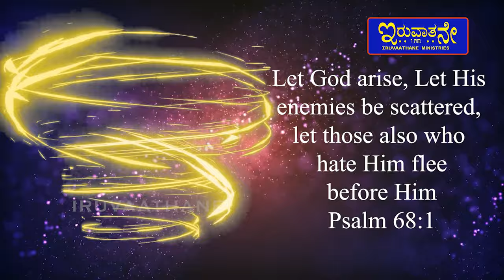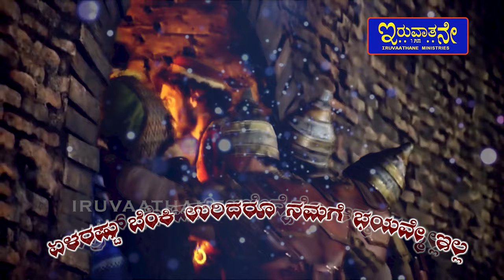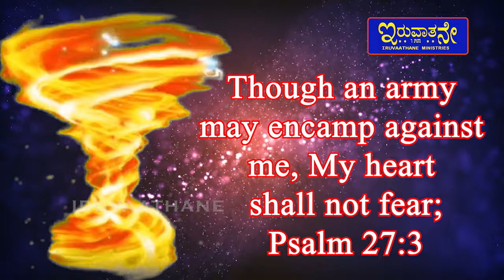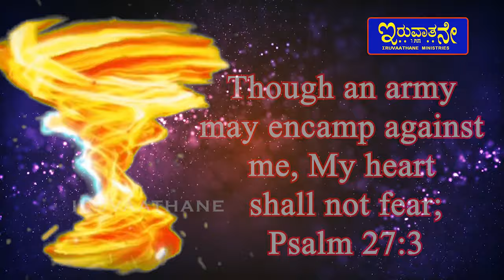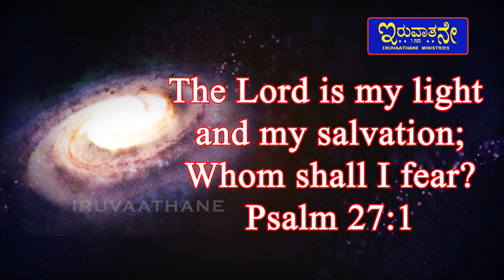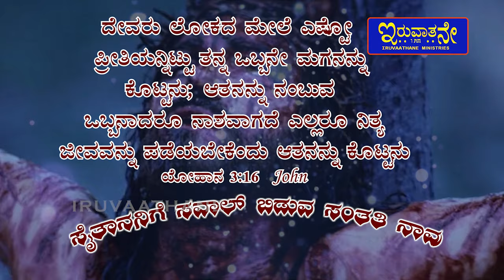Saithaninige Savaal | Kannada Christian Lyrics Song | Bro. George Wilson | Iruvaathane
Dear Beloved in the Christ,

🔴 Google Pay (or) Phone Pe
Name : GEORGE WILSON

🔴 HDFC - Bank Details ( Current Account )
Account Name : GEORGE WILSON
Branch Name - HRBR layout branch
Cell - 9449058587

and be gracious to you; the Lord turn his face toward you and give you peace.

Pr. George Wilson

Iruvaathane Ministries
P.O.Box 8485,
St. Thomas Town Post,
Bangalore - 560084

𝐓𝐔𝐑𝐍 𝐎𝐍 𝐓𝐇𝐄 𝐁𝐄𝐋𝐋 𝐈𝐂𝐎𝐍 𝐨𝐧 𝐭𝐡𝐞 𝐜𝐡𝐚𝐧𝐧𝐞𝐥! 🔔 "Saithaninige Savaal" is the Kannada Christian Song, Translated from a tamil song “Sathaanukku Savaal” Which was sung by Ps. Moses Rajasekar. __________________________________ ♫ Song Details ♫ __________________________________ ♪ Song Name : Saithaninige Savaal ♪ Singer : Bro.George Wilson ♪ Original Lyrics : Ps. Moses Rajasekar ♪ Music : Bro. Edward Raj  ♪ Banner : Bro. Martin ♪ Produced By : Iruvaathane Ministries ♪ Feedback : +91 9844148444 Ⓟ & ©️ : Iruvaathane Ministries.